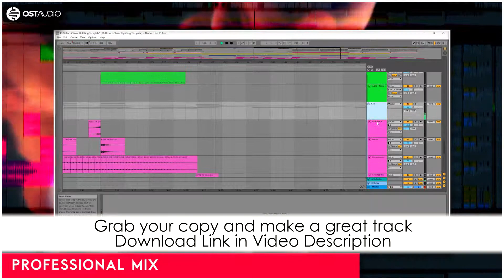Trance Ableton Live Template - Classic Uplifting by OST Audio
Description:
OST Audio are proud to present a revolutionary template produced by ReOrder : ReOrder – Classic Uplifting Template (For Ableton Live).
ReOrder is one of the best trance producers in the world. His music is very energetic and will surely take you into a state of musical euphoria. He has extensive experience in production and this project is a sacred proof of this. Amazing solutions, attention to detail, perfection, creative ideas are everything you can expect from this project. This project is very well organized and described so that you can easily learn from it.

Product Specs:
What do I get in ReOrder – Classic Uplifting Template (For Ableton Live) ?
Fully arranged track project produced by ReOrder
Professional mixdown & amazing sound design
All Samples and Synth Presets Included
Layers
Everything is clean & easy to read
Ableton Project File
What can I learn from this product ?
Study how the basslines are created with several layers, and how the different layers / parts interact with each other
Learn from studying each individual track (MIDI / Audio)
Find out how the mixing was done, and how each track was processed
Learn how the bassline patterns were designed
Learn from the synth presets included, which settings were used to make each type of sound
Get inspired for your own productions
Overall, an excellent way of learning more about producing Trance Music in Ableton Live
What do I need to open the templates ?
Ableton live v10.0.6 or higher
Spire v1.1.13 or higher (synth)
Sylenth1 v3+
Massive v1.3+